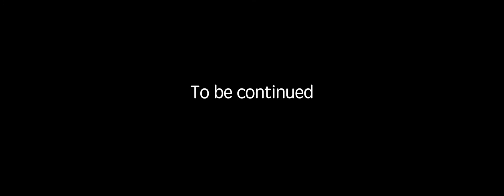KINTONの最初のお散歩 - KINTON's First walking